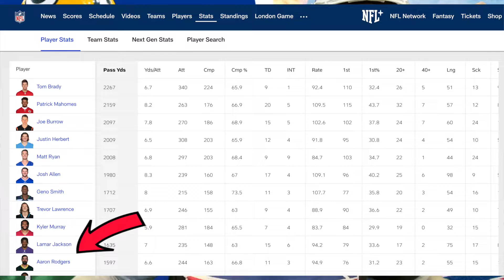Josh Allen will SHOWCASE his MVP Status in 2022 vs Packers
In this video I discuss all the reasons why Josh Allen has a huge opportunity to showcase his MVP status in 2022 against the former back to back NFL MVP Aaron Rodgers in week 8 of 2022. Josh Allen and the Buffalo Bills are built to win now and Josh Allen has put this team on his back countless times this season via passing and running.

Purchase Buffalo Bills "Chicken Wing" MERCH Below!